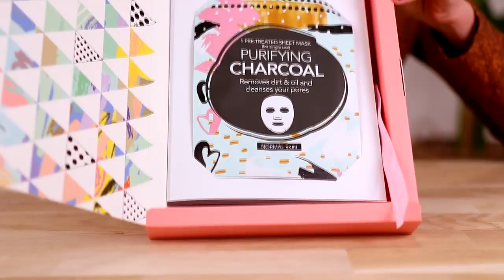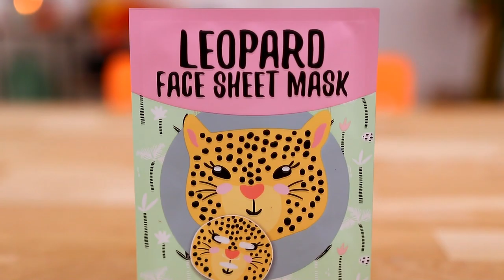Action Shoplog + €0,69 Sheet Mask Testen! | Action Nederland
Vandaag weer een nieuwe Action Shoplog met Marloes waarbij zij ook een sheet masker test!
Welke sheet mask zou jij graag willen testen?

-Action Shoplog
-Action Unboxing
-Action DIY
-Action Make Over
-Action Kids

Veel kijkplezier!